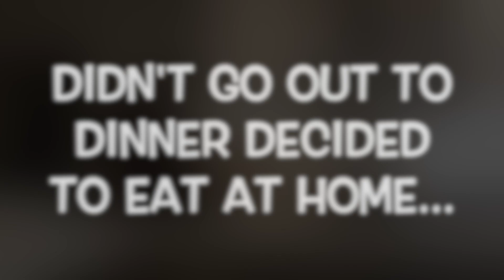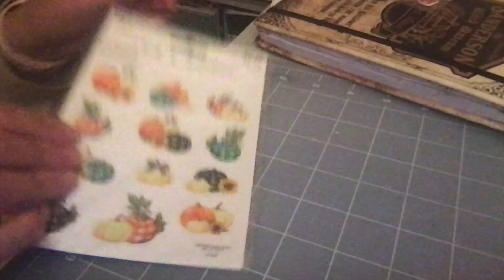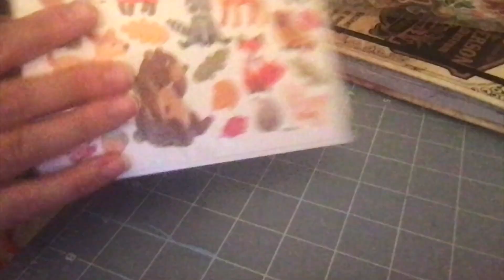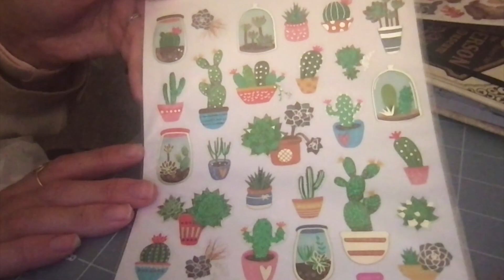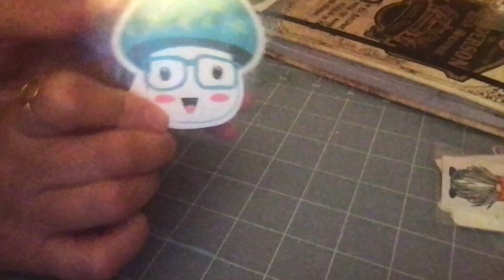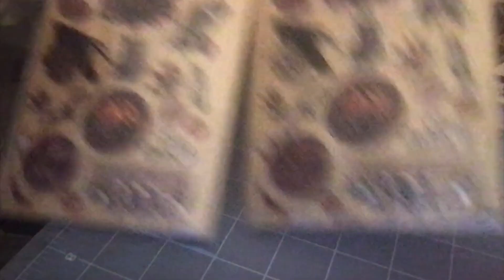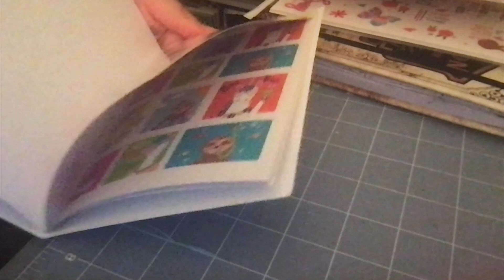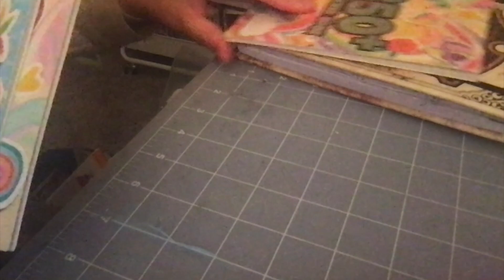🍂🍁🎃😱Evening With Me Vlog & Journal Supplies Haul Fall & Christmas Themed... 🍂🍁🎃😱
Hi Guys!!!  Wanted to come on here to show you all what I got from the store today!!! I got a few things for the fall and Christmas season even a bit of Thanksgiving!!! I hope you all enjoy this video!!!